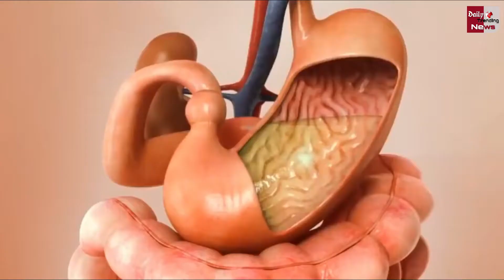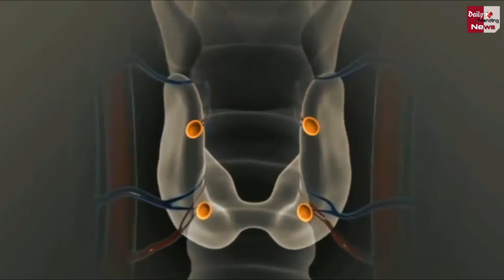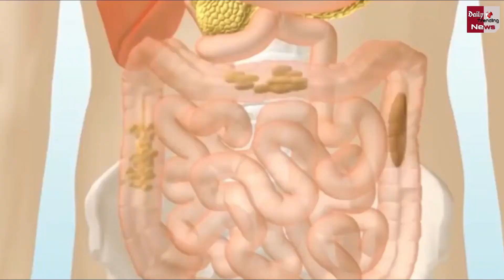बहुत जल्दी थक जाते हैं आप? कहीं आपको ये गंभीर बीमारी तो नहीं !!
World Thyroid Day 2023 Date Hypothyroidism Symptoms Of Hypothyroidism Know All About Hypothyroidism Disease | Hypothyroidism Symptoms Of Hypothyroidism | World Thyroid Day | Thyroid All News & Updates